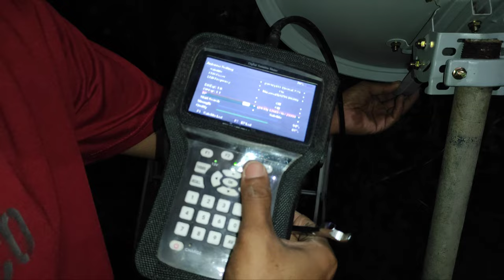Cara Cepat Tracking Parabola K Vision || 5 Menit Auto Bisa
Untuk mencari Sinyal K vison tidak lah terlalu sulit, jika sahabat sahabat Almeera Parabola menyimak Trick yang ada dalam Video, arahkan antena ke arah barat, Tiang Fokus searah Vertikal dan derajat kemiringan dish Parabola diantara 60 - 70 derajat. Jika dilihat dari busur atau derajat yang tertulis di Mounting dish.